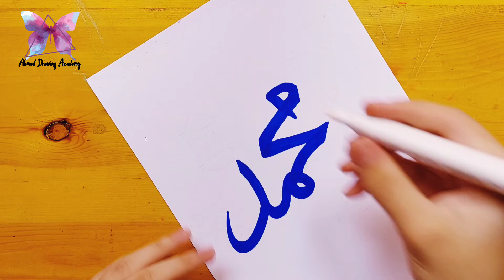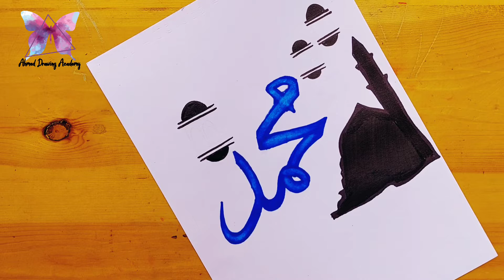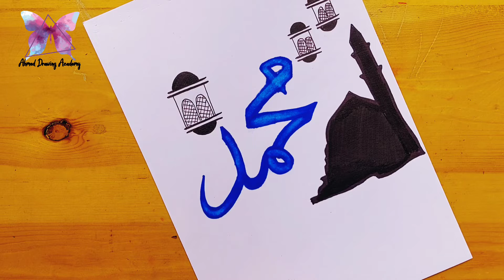رسم المولد النبوي 6 || رسم العام الهجري || رسم مسجد || رسم هلال || رسم تعبيري